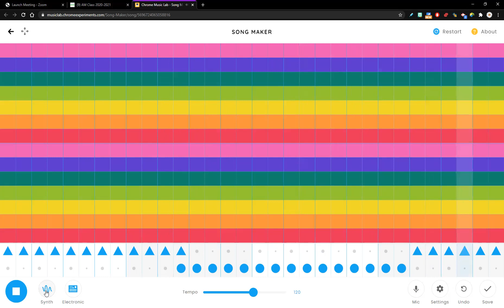Gisselle song 3